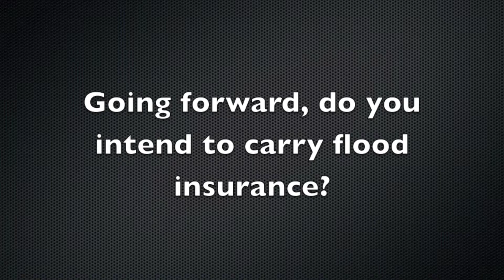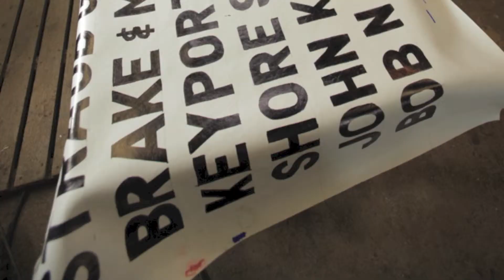Hans Pedersen & Sons Boat Yard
Wade and Gary Pedersen speak about the damage to their boat yard from Sandy and dealing with the insurance issues in the aftermath.